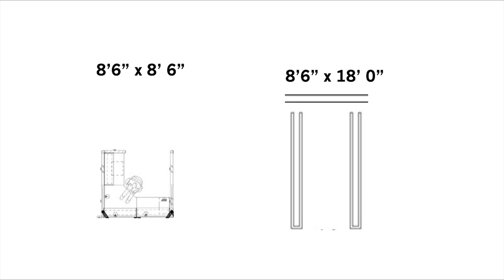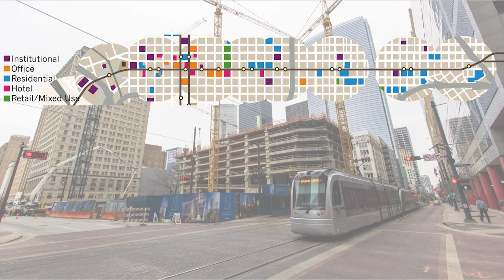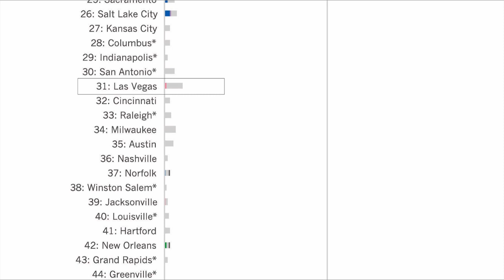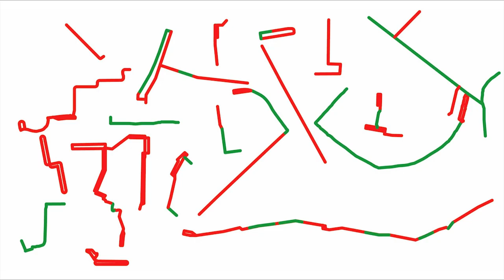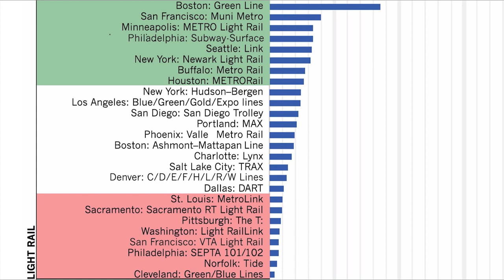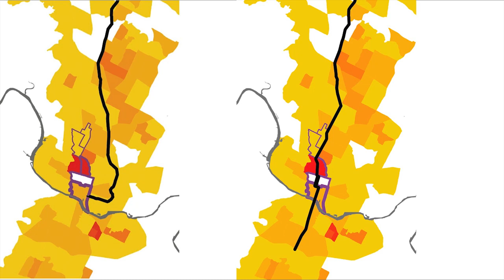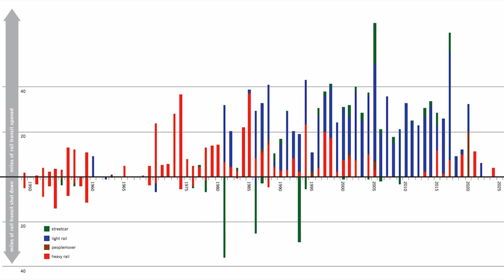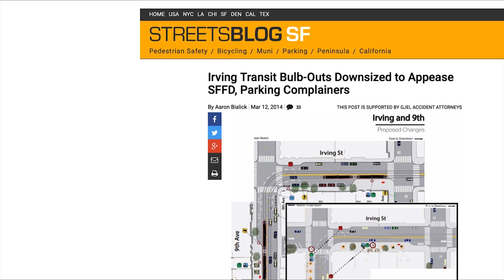Christof Spieler: Trains, Buses, People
In the US, the 25 largest metropolitan areas have fixed guideway rail or bus transit systems. Nearly all of them are talking about expanding—yet according to architecture and engineering expert Christof Spieler, discussions about transit are still remarkably unsophisticated. Spieler brings us his vision of some of the most important discussion in transportation, encapsulated in his book Trains, Buses, People: An Opinionated Atlas of US Transit. He focuses the discussion on quality of service (not the technology that delivers it), the role of surrounding infrastructure, the diversity of riders, and the critical importance of ensuring transit systems access the right places. Spieler contends that geography, politics, and history have a tendency to complicate transit planning, and shows us how unique circumstances in individual major cities have resulted in the rise of very different transit systems nationwide. With accessible viewpoints for citizens, professionals, and policymakers alike, Spieler presents us with a comprehensive and understandable evaluation of our nation’s transit networks—their history, their future, what makes them effective, and how they can improve.

Christof Spieler has spent over a decade advocating for transit as a writer, community leader, urban planner, transit board member, and enthusiast. He is Vice President and Director of Planning at Huitt-Zollars and a Lecturer in Architecture and Engineering at Rice University. He was a member of the board of directors of Houston METRO from 2010 to 2018.

Thanks to Town Hall Seattle and Third Place Books
Recorded 10/8/19